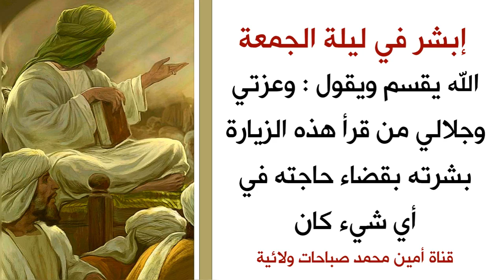عاجل.. الله يقسم : وعزتي من قرأ هذه الزيارة بشرته بقضاء حاجته في أي شيء كان